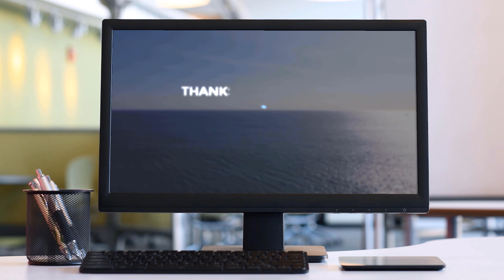Praia dos Três Irmãos - Alvor - Algarve - Portugal Footage (Drone)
Praia dos Três Irmãos is one of the most beautiful beaches in the area of Portimão. It is famous for its stunning rock formations and the many hidden caves that can be explored. The sunset from this beach is gorgeous as well. You can find the beach of Praia dos Três Irmãos in Alvor.